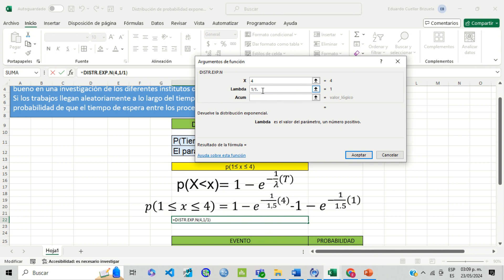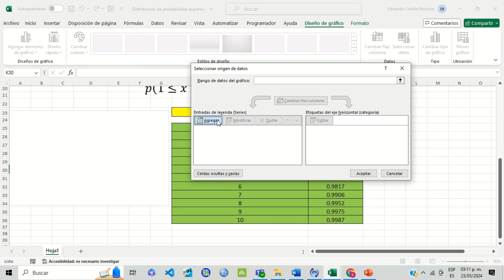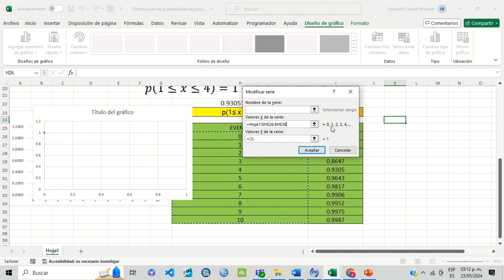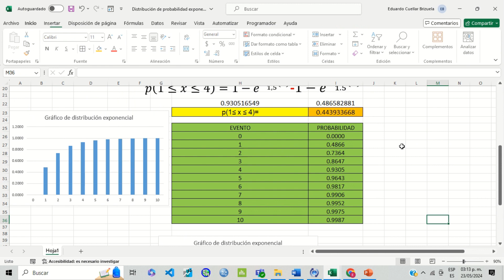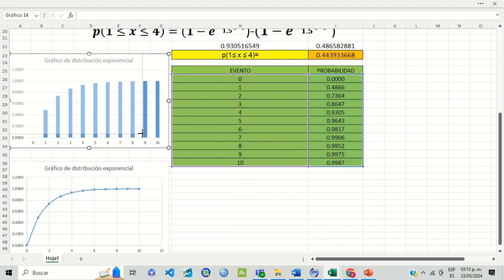Distribución Exponencial en Excel | Función DISTR.EXP.N. Ejemplo y gráfica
En este video se muestra cómo obtener la función de densidad y de distribución acumulada de una variable aleatoria con distribución exponencial en Excel.